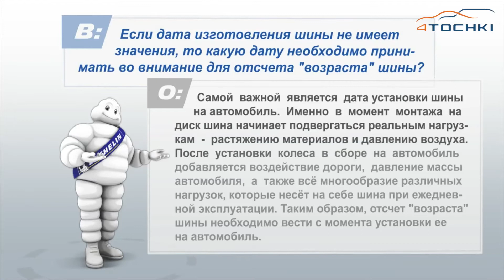Правда ли , что шины стареют - Отвечают эксперты Мишлен на 4 точки. Шины и диски 4точки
Правда ли , что шины стареют - Отвечают эксперты Мишлен на 4 точки. Шины и диски 4точки - Wheels & Tyres

Компания Мишлен (Michelin) рассказывает о старении шин в своем очередном видеоролике. Данный вопрос весьма актуален потому что на рынке распространено совершенно неверное понимание того, какие шины можно считать старыми. Ведь на самом деле важна не дата изготовления шин, а дата установки шин на автомобиль.